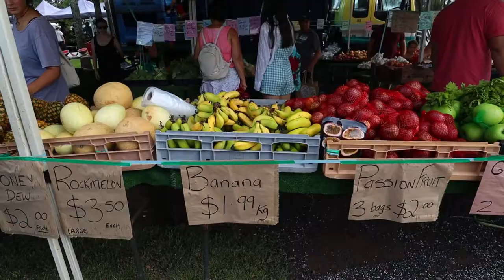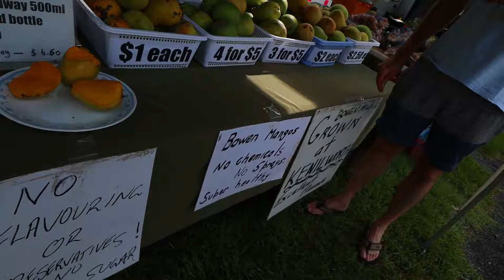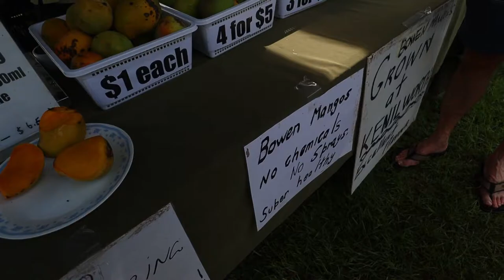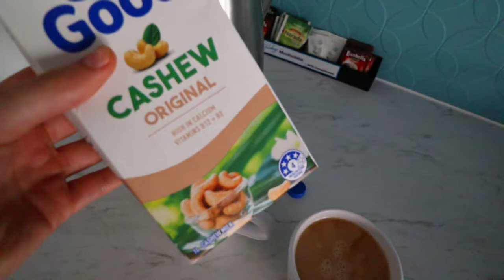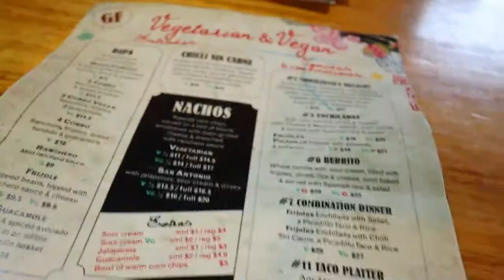TRAVEL VLOG | Markets, Mexican & MORE!🌮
Hope you enjoyed our day exploring more of the local area!

LET’S CONNECT!

►Music

Canon M50 + Wondershare Filmora